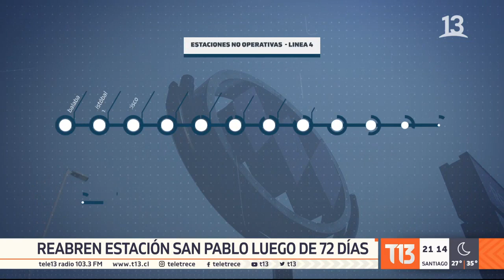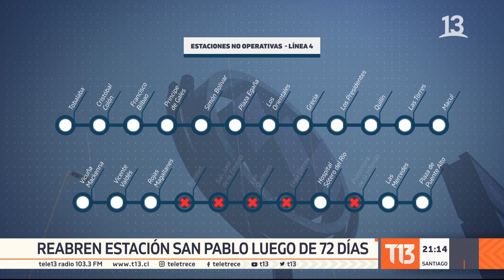Reabren estación San Pablo y su combinación a Línea 5 luego de 72 días cerrada